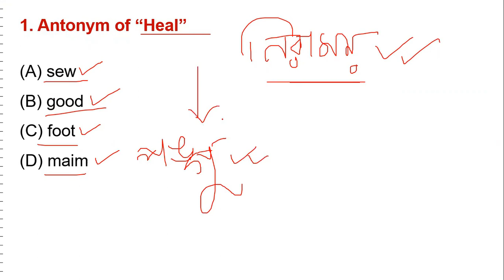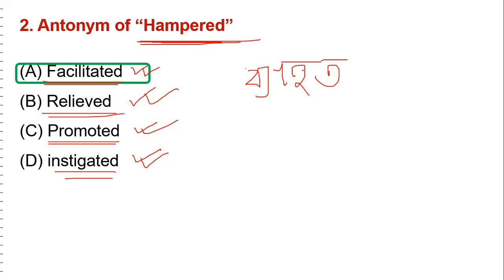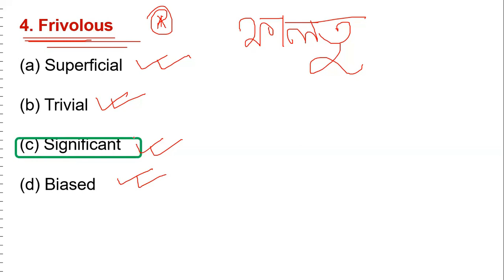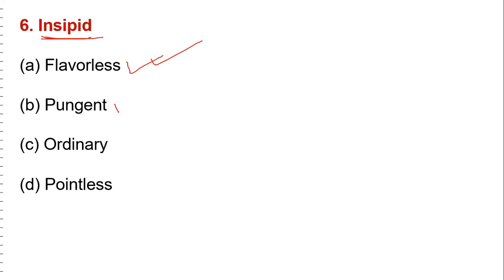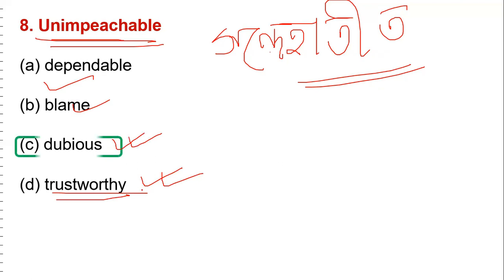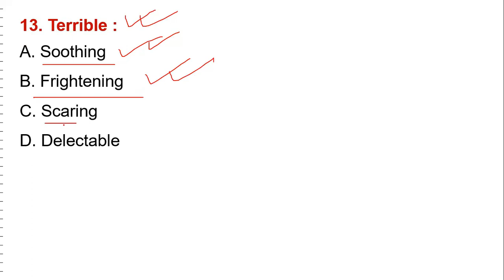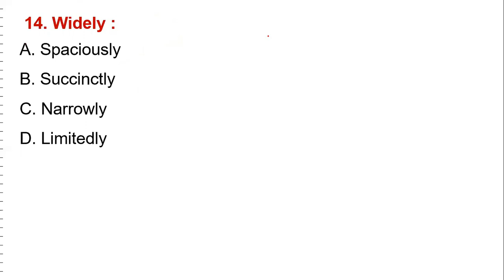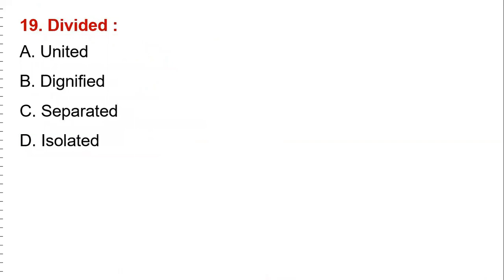WB PRIMARY TET 2022 ENGLISH Class-5 || Antonym Class-2 || English Grammer for Primary Tet 2022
WB PRIMARY TET 2022 ENGLISH Class-5 || Antonym Class-2 || English Grammer for Primary Tet 2022 By P.K Ma'am @Astatic Education

* Child Development and Pedagogy Book
WRITTEN BY Dr. Debashish Pal

Class-11

Primary Tet 2022 English Class
Primary tet English Class
English Class for Primary Tet 2022
Previews Year Question Paper of Primary tet 2022
WB Primary Tet 2022 English Question Paper Download